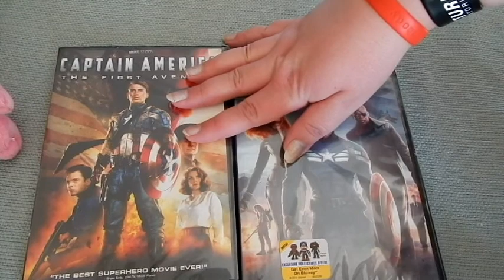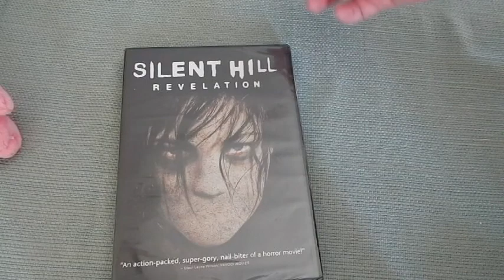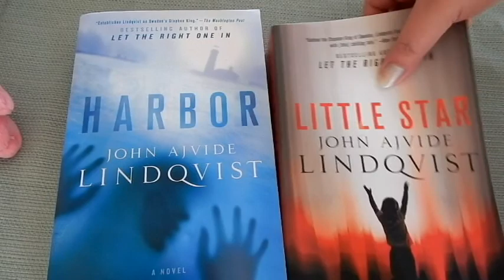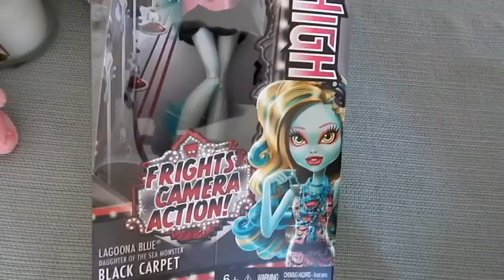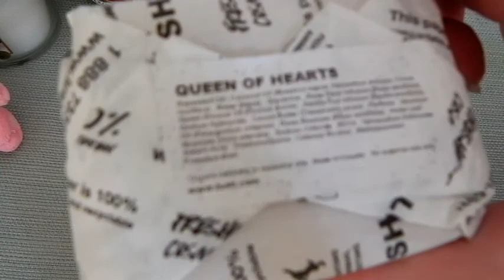Haul Video: Birthday and Christmas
This isn't me trying to show off all the cool stuff I got for my birthday and Christmas. This is just me trying to figure out my new rig and having no ideas for tutorials atm. I wanted to get something on the channel while I figure out what to do next with tutorials, and haul videos are easy.

So yes. This is the stuff (not all of it, cos I think I missed a couple items) that I got for my birthday and Christmas. I'll have a tutorial up as soon as I get time to record and edit one. Thanks for bearing with me, folks.